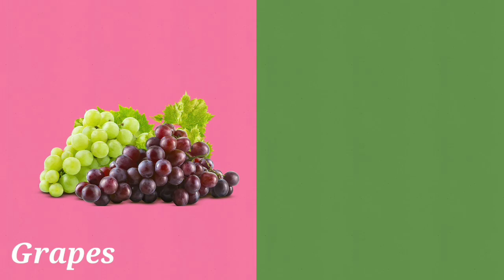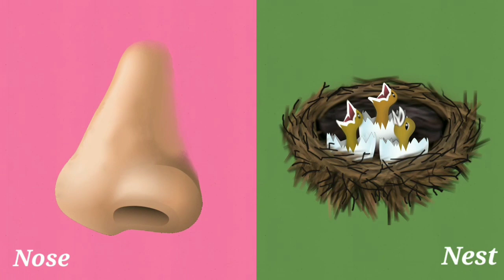Phonics Song with TWO Words - A For Apple, B For Ball - ABC Alphabet Songs, Abc Song, kids rhymes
Phonics Song with TWO Words - A For Apple, B For Ball - ABC Alphabet Songs with Sounds for Children
A for Apple | B for Ball | Phonics Song | Abc Song | A for Apple Song | Nursery Rhymes & kids Song
a for apple
abcdefg
english alphabet
abcd cartoon
a for apple bi for boy
alphabet songs
a for apple a for ant
nursery rhymes
abcd rhymes
abcd alphabet
abcd
kids video,
cartoon video,
kids cartoon,
ABC songs,
kids ABC song,
Alphabet song,
Abc alphabet song,
prenursery song,
pre nursery song,
nursery song,
kids song,
learn abc,
learn alphabet,
kids rhymes,
kids rhyming,
cocomellon,
lakdi ki kaathi,
titli udi,
abc,

apple ball

apple ball spelling

apple balloon

apple ball rhymes

apple ball cat dog rhymes

apple balloon making

apple ball ki spelling

apple ball cat dog egg fish

apple balloon kaise banate hain

apple ball cat dog elephant fish goat

apple balloon seller real

apple ball c for cat d for dog

Your quiry
a for apple
abcdefg
english alphabet
abcd cartoon

abcd varnamala
abcd varnamala
english varnamala
english alphabet
A for apple
kids alphabet

 एबीसीडी
वर्णमाला

Key moments

phonic song a to z

phonic song a is for apple

phonic song a to m

phonics song a

phonics song a for apple yummy fruits

phonics song a for ant

phonics song a for alligator

phonics song a j jenkins

phonics song a sound

phonics song a to d

phonics song a-e

phonics song a to j

phonic sounds a to z in english